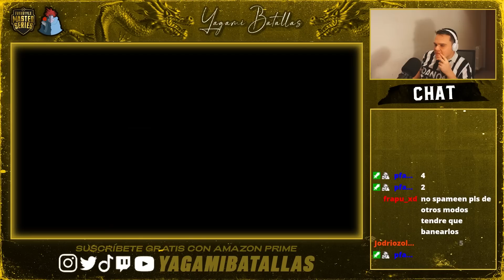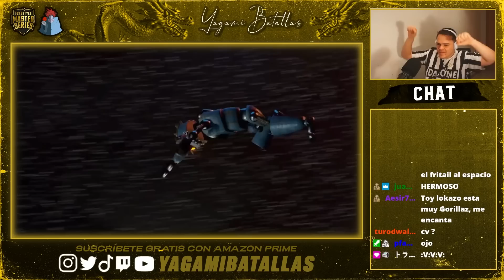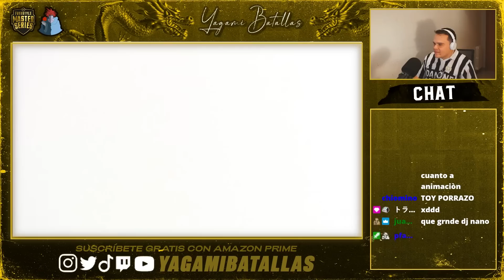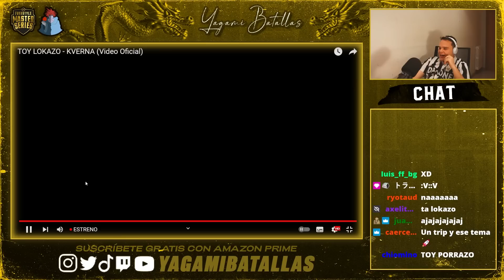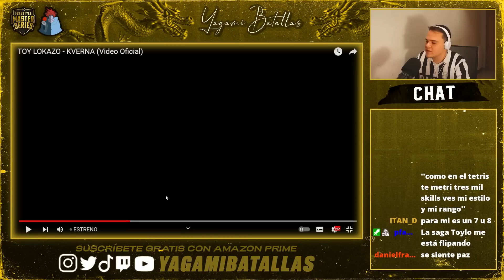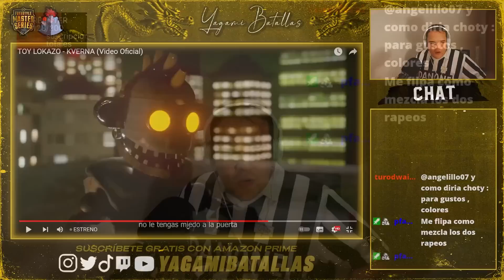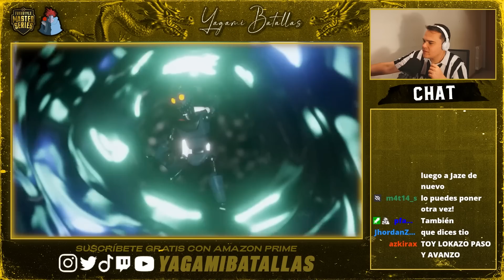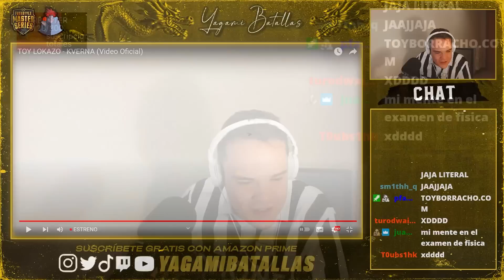🤖TOY LOKAZO SE SUPERA CON UN TEMÓN II REACCIÓN TOY LOKAZO "KVERNA"